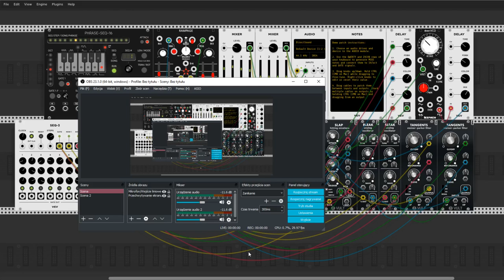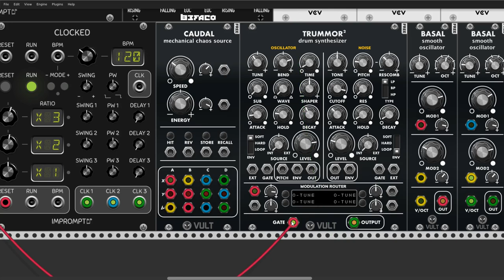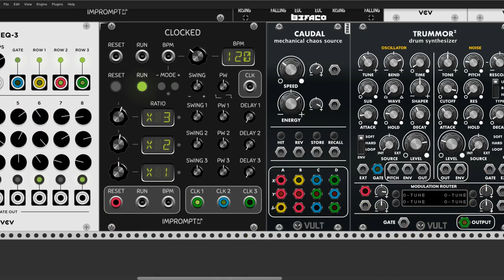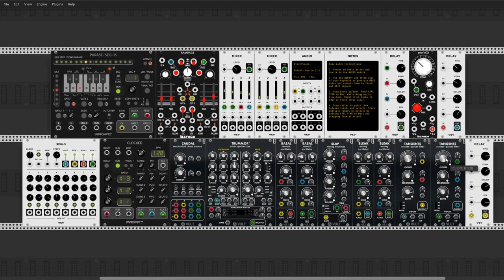Ultima Thule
Hello brothers and sisters in Rack Comunity.
Today I am presenting you my new movie. This time I decided to experiment a bit with the version of VCV Rack 1.0 not released yet. I have to admit that after many attempts I was able to compile version 1.0 (antyvirus out! :)). Look at the spoilers !!! Since what you see today is still a under develop version - so do not get attached so much to what you see, still a lot can change. So far, I like everything. Andrew, you're a genius. Ever since the first time a year and a half ago I discovered the VCV Rack, I was immersed in it. During this time I see how this program changes, evolves and is constantly evolving. This is really a big job. I do not know in which words I can express my gratitude for your continuous work, Andrew.
In this video, I've focused on making a simple patch from several modules available at the moment. I compiled what I could. I have not tested new polyphonic modules yet - I'm leaving this fun for later.
Leonardo, I think I discovered a small bug in Trummor2 (the gate in the Noise section does not work as it should). I like the very new look of the whole package is awesome. Unfortunately, I did not check all modules from the package as with the operation. Maybe next time I will say something more about them. I can not wait for the whole, including Premium packages. In general, I can say one thing. I am looking forward to the full release of VCV Racka v.1.0.
P.S.
I remembered one thing. in PS-16 from Impromptu Modular, the Ctrl + Rmb option does not work during sequence programming. Somehow, this machine works in the current version. I was just checking this one module.